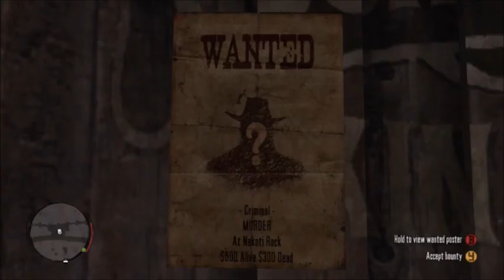red dead redemption Strange wanted poster (Glitch?)